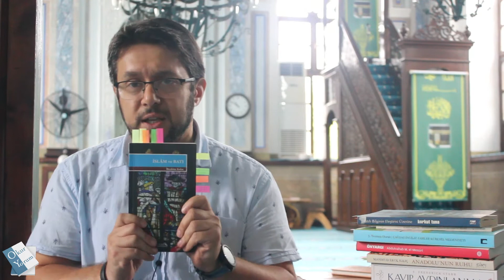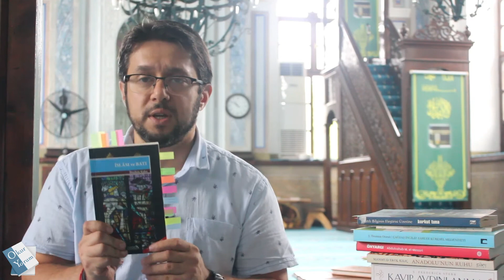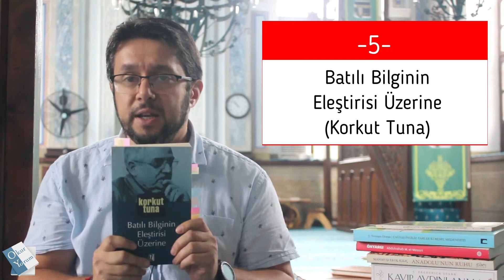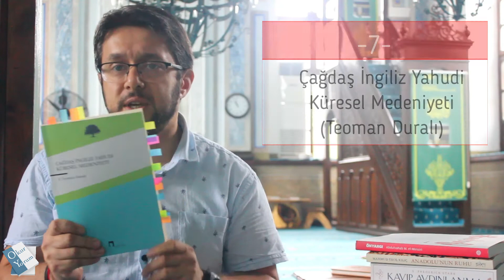Ne Okuyalım? | Medeniyet Okumaları için Listeye Alınması Gereken 11 Kitap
"Ne Okuyalım?" serimizde bu kez medeniyet üzerine okunabilecek kitapları konuştuk. İyi seyirler.

00:00 Giriş
00:58 1
02:00 2
03:15 3
04:18 4
05:58 5
06:46 6
07:41 7
08:39 8
09:27 9
10:12 10
11:43 11

Kitap tanıtımları, yorumları ve okur-yazarlıkla ilgili içerikler yayınlıyoruz.
Öğretmenlikle, eğitimle, çocuklarla ve kitaplarla alakalıysanız; okumayı, öğrenmeyi, öğretmeyi ve kendinizi geliştirmeyi seviyorsanız kanalımızda sizin ilginizi çekecek içerikler bulabilirsiniz.